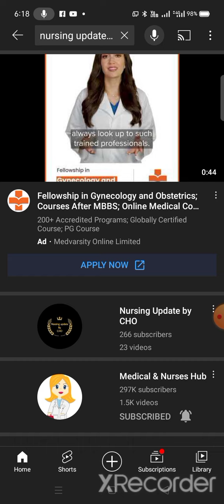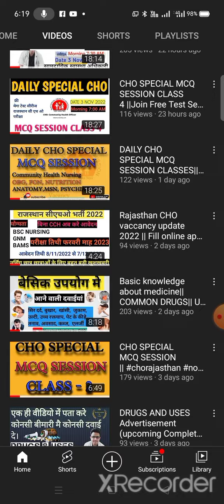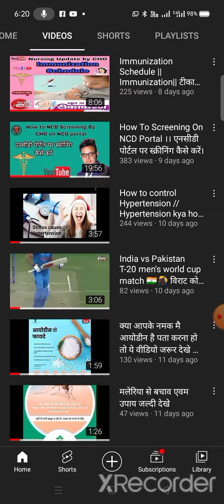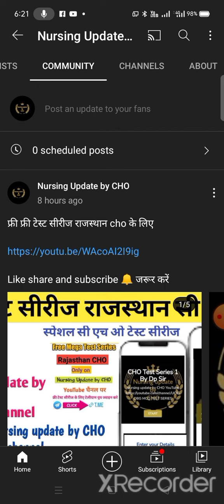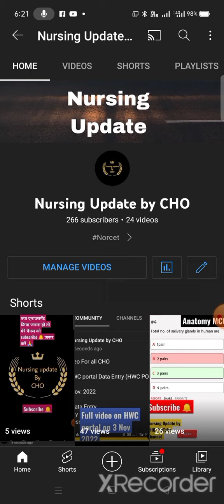How To Find My Channel।। Nursing update by CHO Channel।Nursing update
How To Find My Channel।। Nursing update by CHO Channel।। Nursing update ‎@Nursing Update by CHO

मेरे यूट्यूब चैनल को कैसे सर्च करे।

नमस्कार दोस्तों बहुत जल्दी Norcet,CHO,ESIC,PGI के लिए फ्री मेगा टेस्ट सीरीज शुरू करने जा रहा हु जिनको भी फ्री मै क्वालिटी टेस्ट सीरीज चाहिए तो चैनल को subscribe करे और  ज्वाइन वाटसअप ग्रुप यहां क्लिक करे,👇👇
Whatssup group join

myshthenia grevis
‎@Nursing Update by CHO
Hey guys good morning to all future nursing Officers welcome again Nursing update by CHO YouTube channel.

Tody I discussed in this video Commonly drugs and uses its very important for basic knowledge and Norcet CHO Esic PGIMER DSSSB exams.
i hope help in increased your knowledge.

If you find this video helpful or informative do Hit the like button & Kindly share this video and do not forget to subscribe our channel "Nursing update by CHO " To get updates about new video.

सभी दोस्तो से निवेदन है वीडियो को लाइक करे शेयर करे और चैनल को सस्क्राइब कर ले घंटी को दबा दे ताकि नई वीडियो आते ही सबसे पहले आपको सूचना मिल जाए।
@Nursing update by CHO चैनल पर बहुत अच्छे कॉन्टेंट के साथ वीडियो लगातार आती रहेगी।।

Daily CHO SPECIAL MCQ SESSION CLASSES on Nursing update by CHO YouTube channel

Whatssup group join

सभी सामुदायिक स्वास्थ्य अधिकारीयो से निवेदन है की मुझे सपोर्ट करे मै आपके लिए हैल्थ एंड वैलनेस सेंटर पर होने वाले सभी ऑनलाइन ऑफलाइन कार्यों पर वीडियो लाता रहुगा।
जिससे सभी सामुदायिक स्वास्थ्य अधिकारीयो को बहुत फायदा मिलेगा।
आप सभी से निवेदन है की एक बार मेरे चैनल पर विजिट करे।
वहा NCD portal Screening video or IHIP portal entry video uploaded है। एक बार जरूर देखे।

धन्यवाद सामुदायिक स्वास्थ्य अधिकारी राजस्थान सरकार